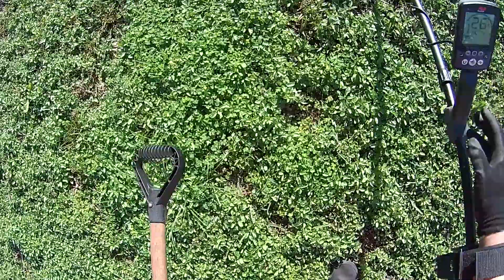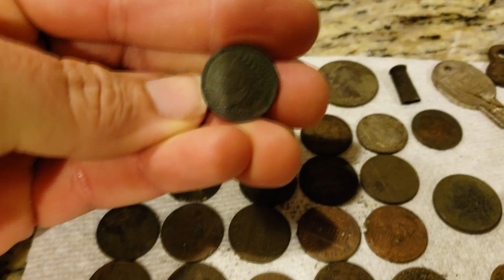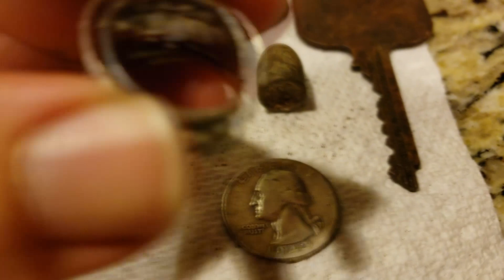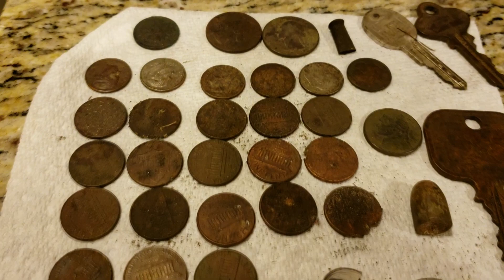S03-E01 Silver Surprise??? First Metal Detecting Hunt of 2019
Happy New Year everyone.  Well, I went out to hunt for some treasure and it's the first day of 2019.  Let's start off the New Year right and try to find some silver or even better some gold!!!